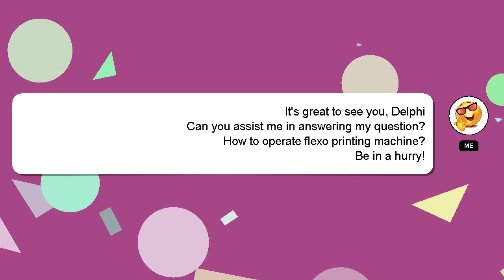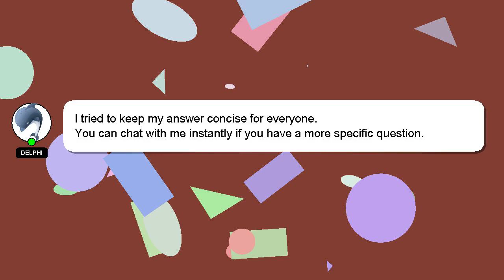How to operate flexo printing machine?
A short overview of who I am, Nice to meet you, I am Delphi. I can assist you in answering your queries. - How to operate flexo printing machine?

Your answer will be appreciated and acknowledged with a 'heart' from me.

*2 What we are experimenting :*